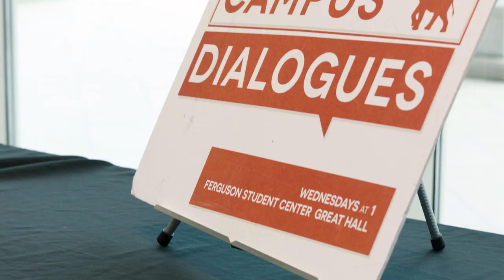UA Close to Home: Meet Tomia | The University of Alabama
Tomia Teague, of Enterprise, Alabama, transferred to UA from a community college. She's thriving on campus and encouraging other transfer students to find their place on campus. With the resources available to UA students and the opportunities in organizations and student activities, Tomia is confidently rising.

Are you ready to become a legend? Apply now